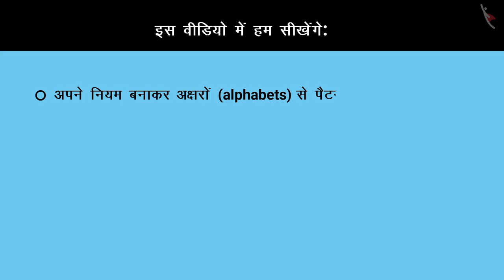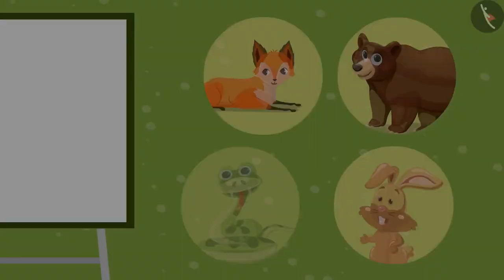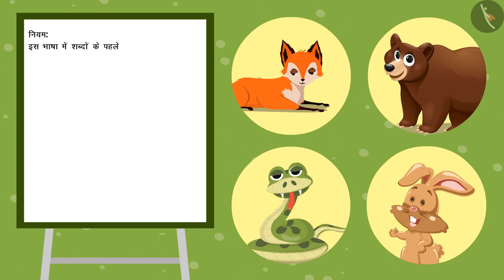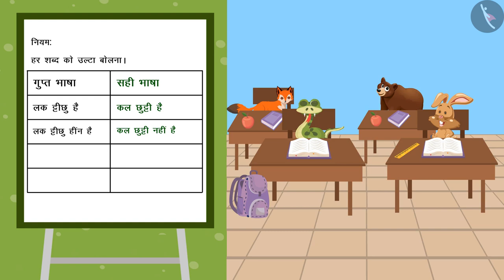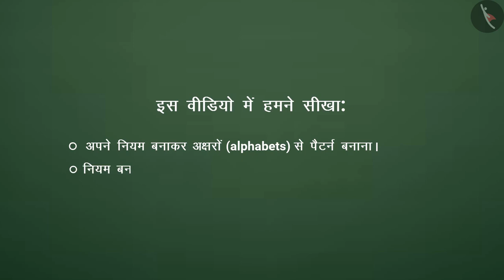अक्षर (alphabet ) पैटर्न्स | Part 1/2 | Alphabet Patterns | Hindi | Class 4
अक्षर (alphabet ) पैटर्न्स | Part 1/2 | Alphabet Patterns | Hindi | Class 4 | पैटर्न्स | कक्षा 4 | NCERT | पैटर्न

Patterns using alphabets | Patterns | Grade 4 | NCERT | Play with patterns

Welcome to part 1 of Patterns using alphabets. In this video, we will discuss the concept of Patterns using alphabets.